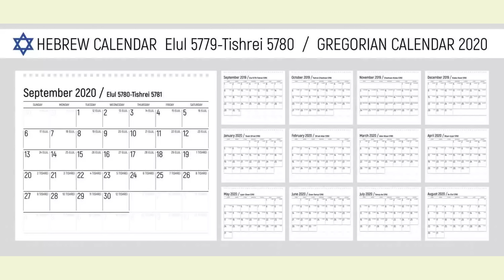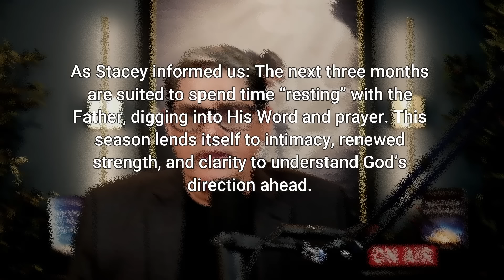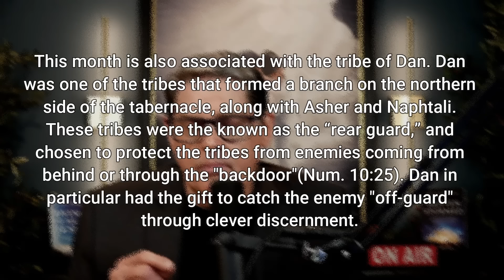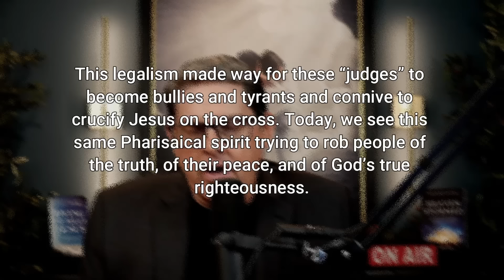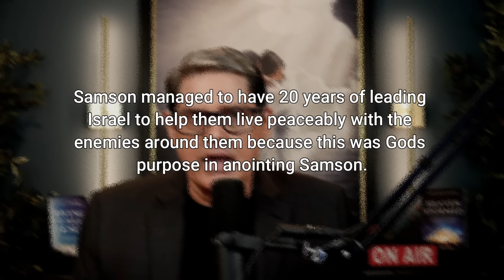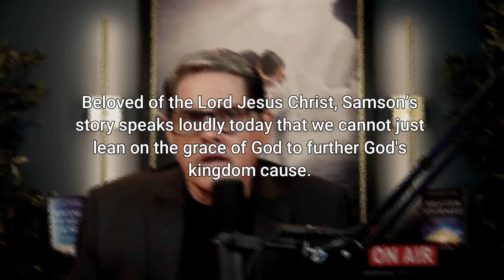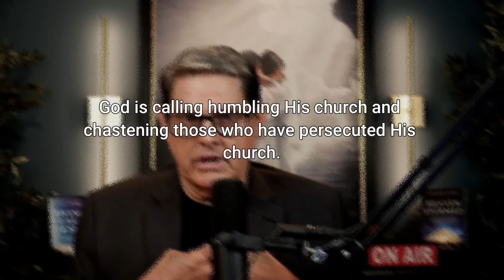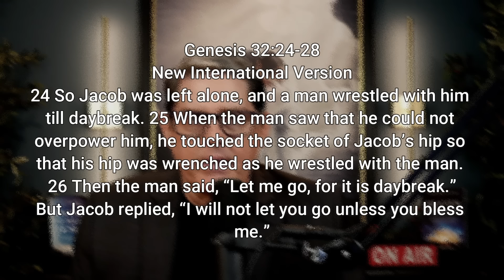I Witnessed the Angel of God and It Was LIFE-CHANGING!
Wowsa - Randy Kay reveals the secrets of God's prophecies according to the Hebrew calendar, and also a mind-blowing angel he beheld in Heaven that will transform your attitude. Listen now for this important prophetic message.